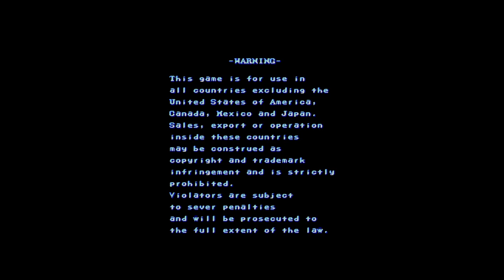1941 - Counter Attack (900227 World) kod99 VS jefferbond 🇧🇷🇧🇷 Fightcade 2 1941